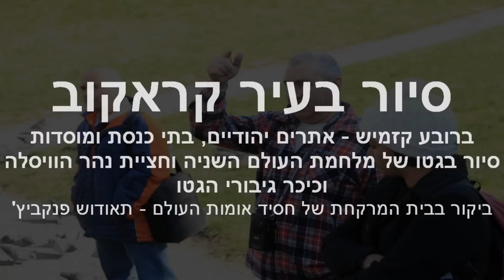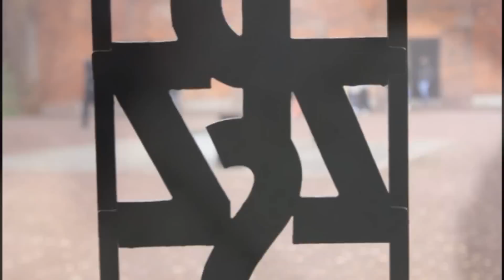מצגת משולבת תמונות מפולין - תיכון אזורי גליל מערבי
מחזור מ"ח - יב - 2011 - תשע"ב